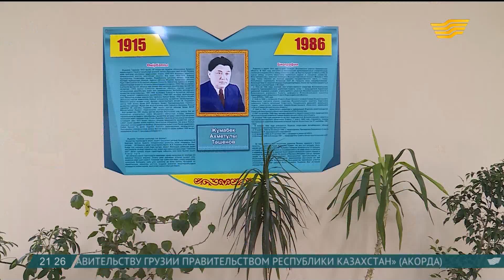Две новые школы открылись в канун Нового года в Актюбинской области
Первый объект презентовали в пригородном посёлке Акшат.

Точно такую же школу построили по программе «Нұрлы жол» в микрорайоне Болашак. Глава региона осмотрел просторные классы, столовую, библиотеку и спортивный зал.

Бадигуль Туребекова, учитель начальных классов средней школы №68 имени Ж. Ташенова:

- Новая школа нам очень нравится, светлая и большая. Мои ученики тоже очень рады. Для детей и учителей созданы все условия для успешной работы: новые парты, интерактивные доски.